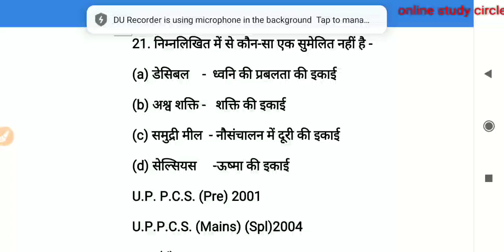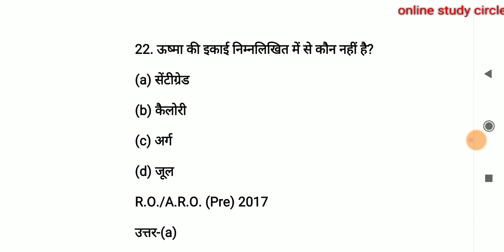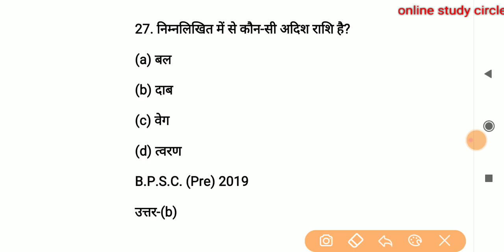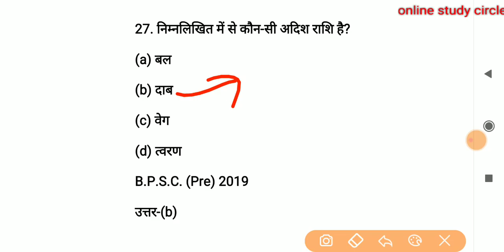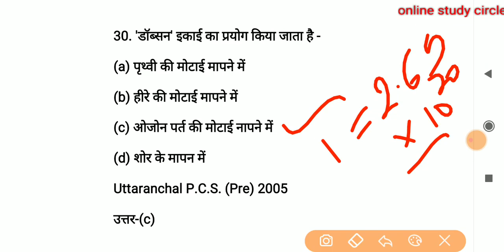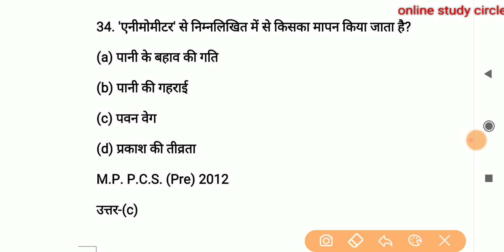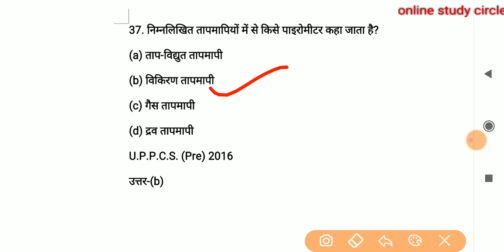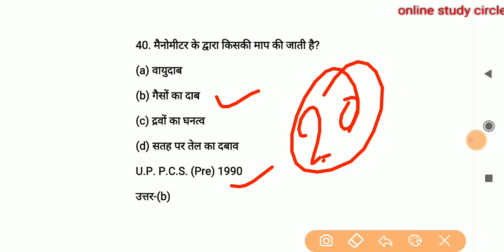science for railway Part-2/science most important questions and answers/general science for ro aro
science for railway group d //science most important questions and answers//general science for ro aro//science for upsc prelims//general science for ntpc
part -2

Hi
About This Vido

ShareChat